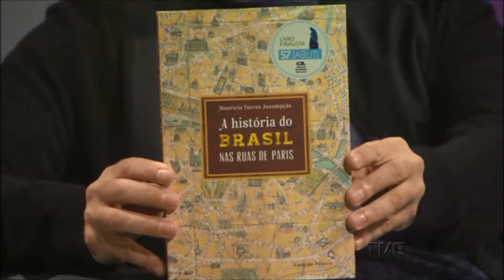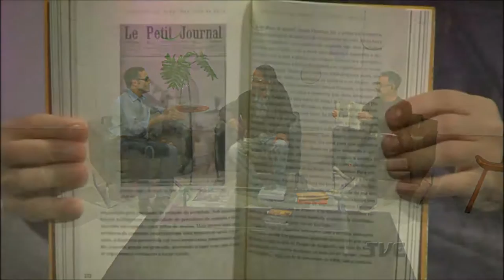Estação Cultura | TVE - Raul Ellwanger - 09/05/16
Além do quadro Encontros com a escritora Carol Bensimon e a cineasta Liliana Sulzbach, hoje tem:
Música ao vivo e papo sobre o Lançamento do disco Cantares, de Raul Ellwanger.
Conversamos com o jornalista Maurício Torres sobre a Conferência: A história do Brasil nas ruas de Paris.